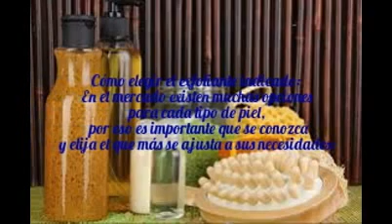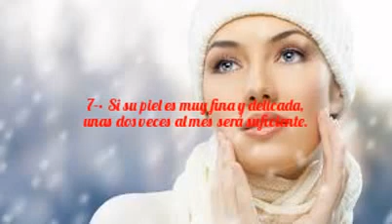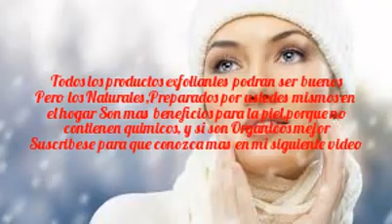El porque de la Exfoliacion,Cuando y como se deben de usar (importante)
El cansancio, la contaminación, el trajín diario y el maquillaje le pasan factura a nuestra piel. Por eso es vital realizar una exfoliación cada semana que remueva la piel muerta y dañada.

REDACCIÓN CROMOS
La piel se renueva de forma espontánea cada 28 días aproximadamente, cuando las células muertas se desprenden de la capa externa de la piel de forma natural. Las células enfermas o muertas son reemplazadas por células nuevas en perfecto estado.
Sin embargo, con el paso del tiempo y en épocas de estrés y cansancio, la renovación tarda más. Como consecuencia, la piel empieza a mostrar signos de resequedad y poca oxigenación. Al no reemplazar las células muertas, la piel se marchita y luce apagada y envejecida.
Por eso es vital complementar la limpieza, hidratación y protección del rostro con una exfoliación semanal. Es decir, ayudar al proceso natural de la piel con algún producto que remueva las células muertas para darle paso a una renovación celular de la dermis. La exfoliación asegura una regeneración efectiva al permitir que la piel quede más permeable y lista para absorber los nutrientes y principios activos de los productos humectantes y de rejuvenecimiento. Asimismo estimula la oxigenación celular.

Cómo elegir el exfoliante indicado:
En el mercado existen muchas opciones para cada tipo de piel, por eso es importante que se conozca y elija el que más se ajusta a sus necesidades:

• Que sea hipoalergénico.
• Que tenga algún componente hidratante.
• Que no sea irritante.
• Que no sea grasoso.
• Para piel seca, sensible y mixta el gránulo debe ser normal o pequeño para que no maltrate la piel.
• Para piel grasosa el grano debe ser más grueso, con el objetivo de que remueva no solo la grasa sino la piel muerta.

¿Cómo se deben usar los exfoliantes?

• Se recomienda exfoliar la piel en la ducha para aprovechar el vapor del agua, pues este prepara los poros favoreciendo el proceso.
• Hacer masajes circulares ascendentes.
• Retirar con abundante agua cualquier residuo de exfoliante.
• Al terminar, aplicar un tónico en el rostro. El agua de rosas es una buena opción.
• Finalmente hidratar para asegurarse de que la piel quede firme y renovada.
• Si es la primera vez que se exfolia la piel, empiece haciéndolo una vez a la semana y al mes aumente a dos veces por semana.
• Si su piel es muy fina y delicada, unas dos veces al mes será suficiente.
• No olvide que la piel es el órgano más grande del cuerpo, por eso no se limite a exfoliar la piel de la cara, consienta el resto de su cuerpo.

De la alacena a la piel:
Busque algunos de estos productos en los gabinetes de su cocina, y no solo encontrará un excelente exfoliante, sino que se ahorrará mucho dinero en productos de marca. Mezcle el de su preferencia con una crema hidratante y úselos una vez por semana.

• Avena
• Azúcar (preferiblemente morena)
• Pasta de arroz
• Sal marina